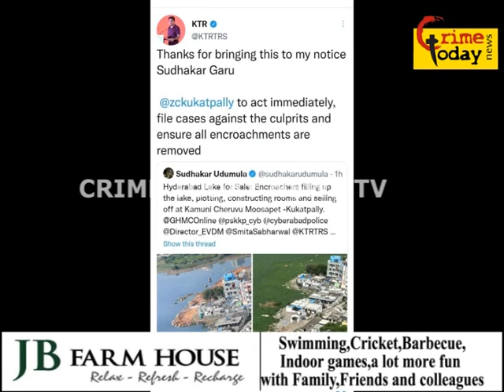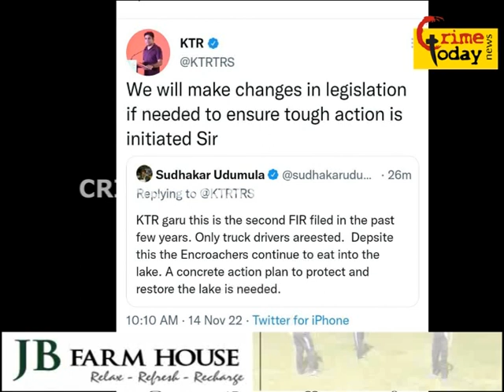greater hyderabad mein talab ko kabza kiya jaraha hai twit ktr ko kiya gaya ts govt land mafia par